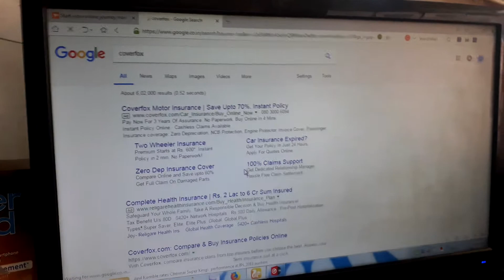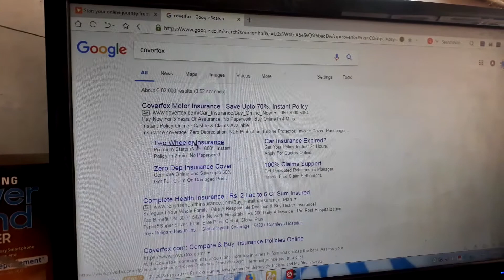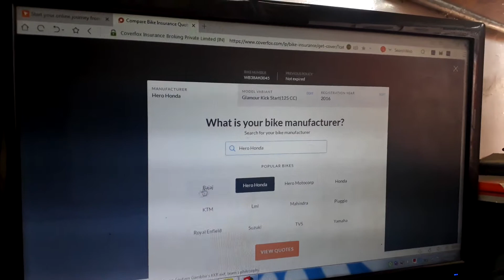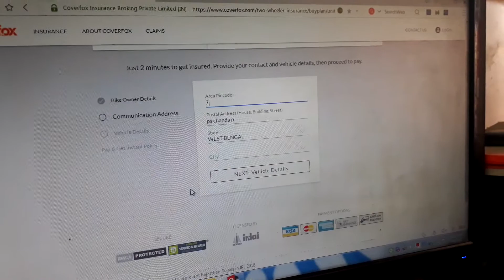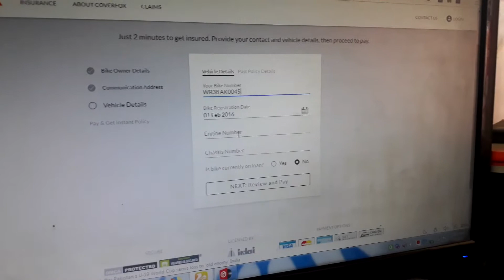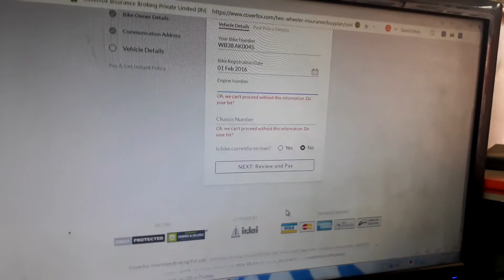How to insure your bike on coverfox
Insure your bike on coverfox